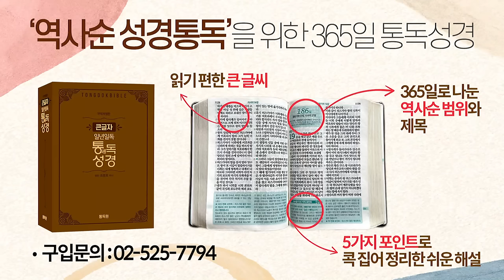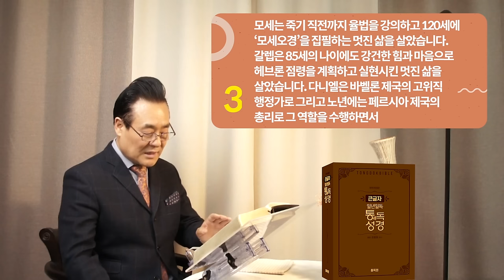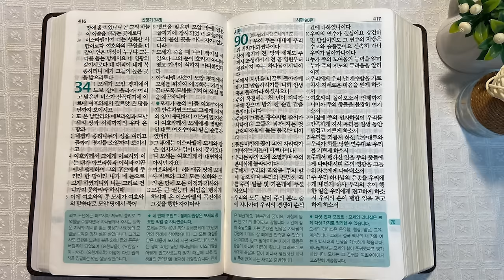역사순 통독성경 70일 | 신명기 34장까지 읽고 모세의 경험이 담긴 시편 90편을 읽으세요 | 신명기33~34장, 시편90편 | 세계적인 신학자 통박사 조병호의 성경통독